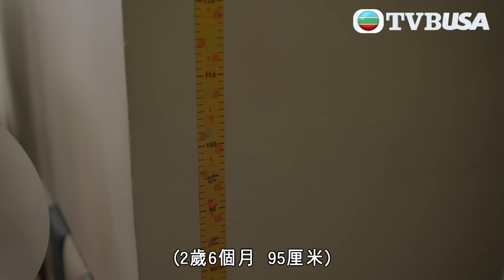婚後事｜婚前好sweet，婚後一地鷄毛！｜羅子溢｜陳自瑤｜黎諾懿｜賴慰玲｜王敏奕｜愛情｜TVB港劇精華｜TVBUSA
婚後事｜都會愛情劇《婚後事》，描述六位主角包括庸碌中年潘善仁（羅子溢 飾）；完美人妻張明芯（陳自瑤 飾）；萬人迷甘誠鈞（黎諾懿 飾）；拜金女呂靜林（賴慰玲 飾）；無根草與愛情狂呂靜海（王敏奕 飾）；kidult與交友程式玩家程天暉（羅天宇 飾）的多角關係愛情故事，分為「離婚」、「不忠」、「錯愛」、「修復」四個章節。每集俱有題旨，呼應相關章節，由一至兩位主角的視角作敘述，展現故事情節的不同版本，透過切換敘述者、視角及時空，突顯當局者迷！故事裏的衝突與懸念，亦是現實中愛情與婚姻的考驗！